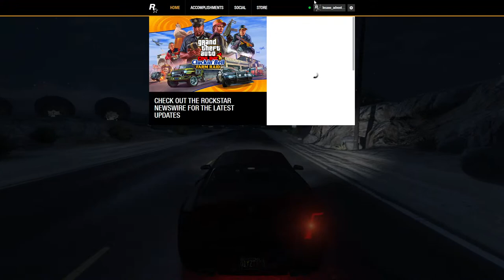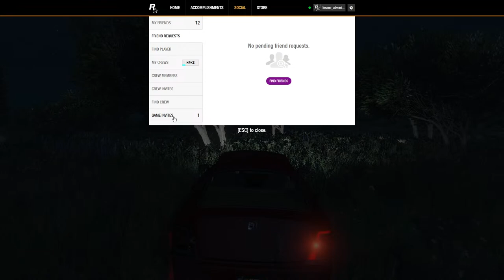🔴GTA V ONLINE | STUNT RACES MAHASANGUM!!!